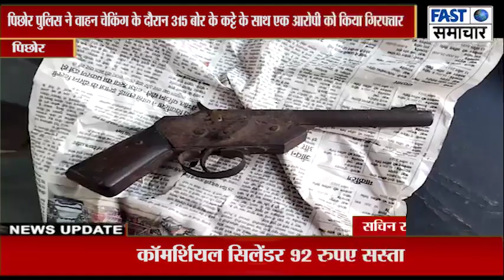पिछोर पुलिस ने वाहन चेकिंग के दौरान 315 बोर के कट्टे के साथ एक आरोपी को किया गिरफ्तार